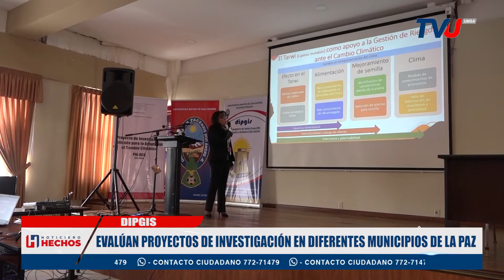EVALÚAN PROYECTOS DE INVESTIGACIÓN EN DIFERENTES MUNICIPIOS DE LA PAZ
El Departamento de Investigación, Postgrado e Interacción Social y la CooperaciónSuiza en Bolivia, evalúan proyectos de investigación en diferentes municipios de LaPaz.